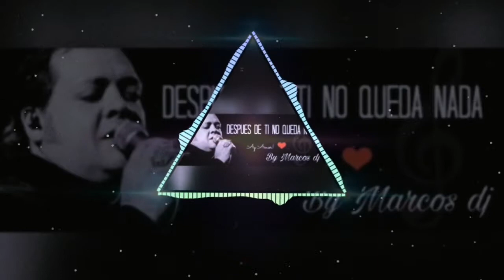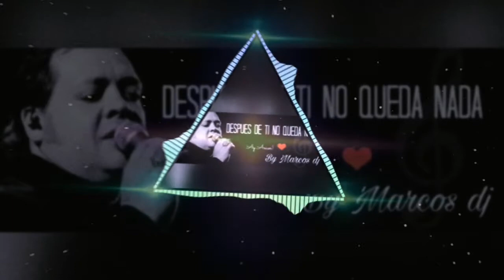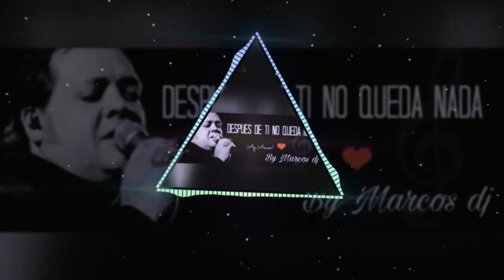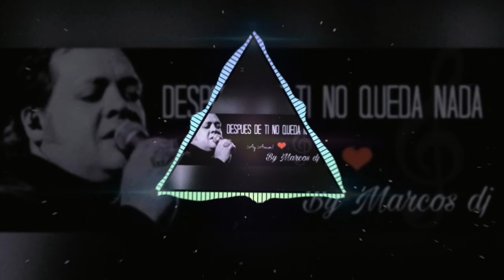Leo Mattioli-despues de ti Remix by MARCOS DJ